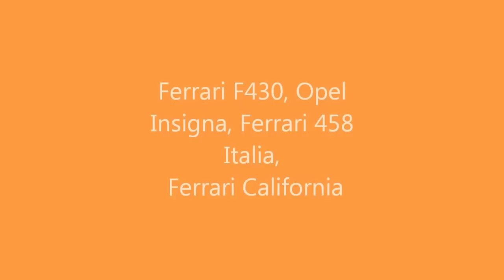Balocco, Alfa Circuit, s2000 (Cruise)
S2000, Stock engine, Suspension KW V3, semislick A048: 215/45 17 ant, 245/40 17 post, Stock rotor ant/post, stock pad ant/post, Final Gear Set  ATS 4.46, Exhaust JS Racing C304 60RS, eibach swaybar front/rear, Gruppe M airbox, hondata flashpro